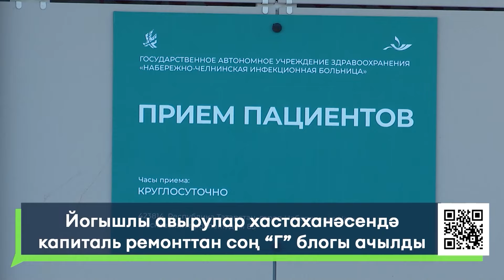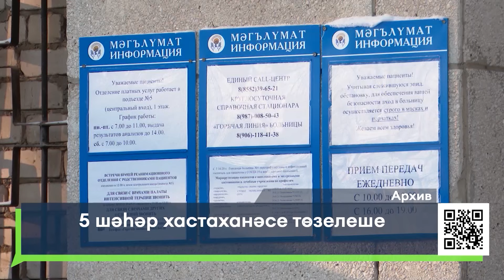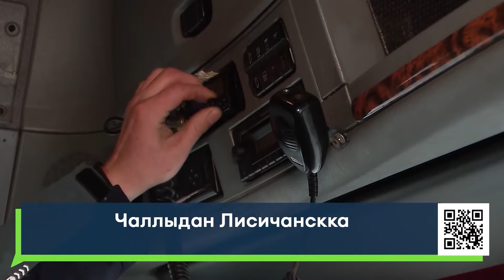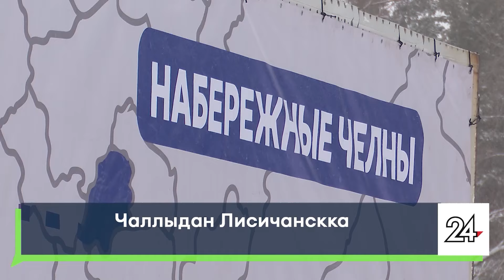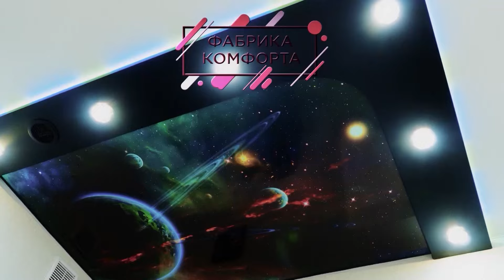Яналыклар. Яр Чаллы. 23.01.2024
1. Биш көн эчендә, айлык норма кулэмендэ кар яуды. Чаллы кар белән ничек көрәшә?
2. Финиш сызыгында. Чаллыда капиталь ремонттан соң инфекцион хастаханәнең " Г " блогы ачылды.
3. Изгелек эшлэргэ начар хава шартлары да комачауламый. Чаллыдан Лисичанскига гуманитар ярдэмнен чираттагы партиясе жибэрелде.

16+